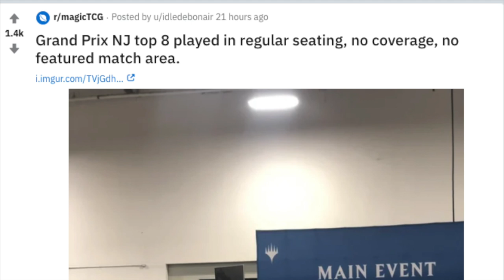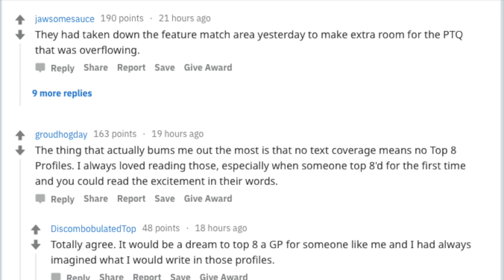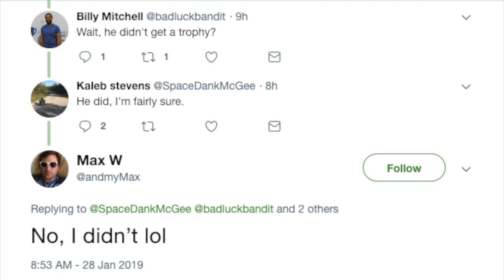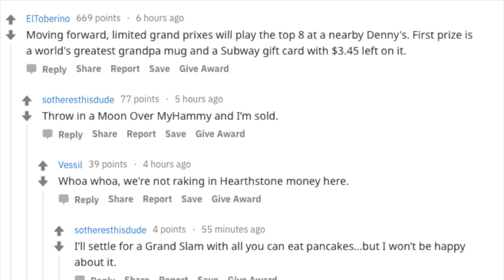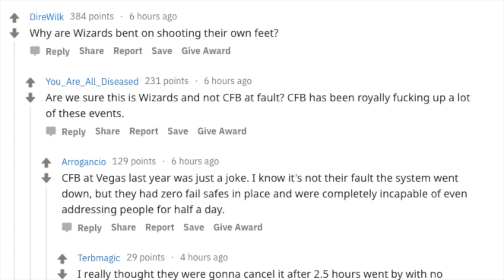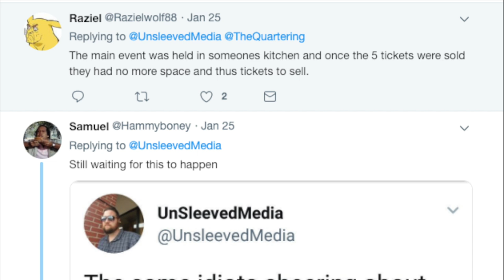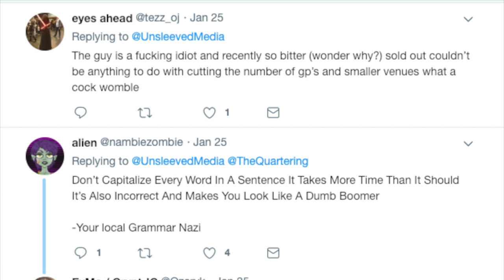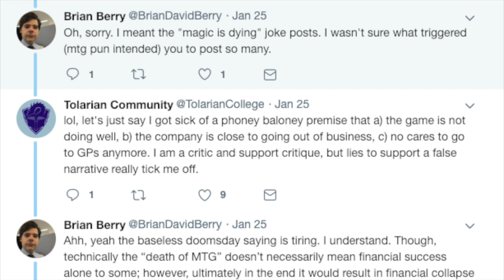Tolarian Community College Vs Local Houston Magic the Gathering Store